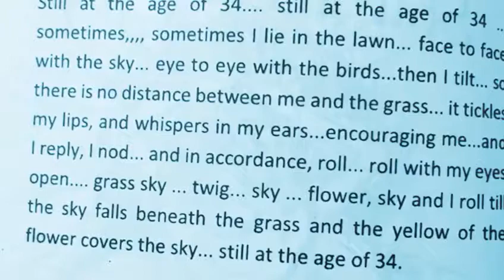Takatu Nights & Other Stories Excrept Still at the Age of 34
A poem titled Still at the Age of 34 from Takatu Nights & Other Stories